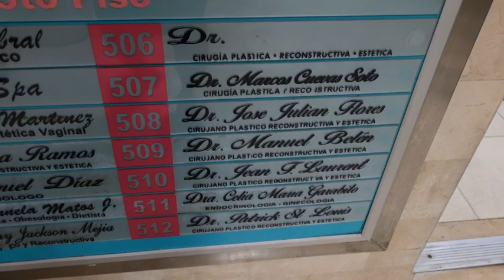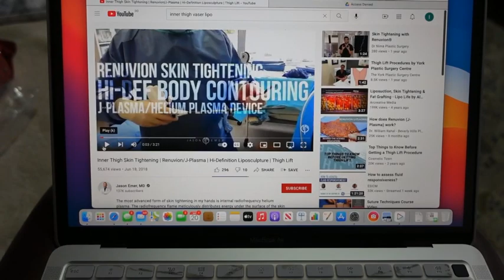My Round 2 BBL Journey with Dr Marcos Soto in DR!